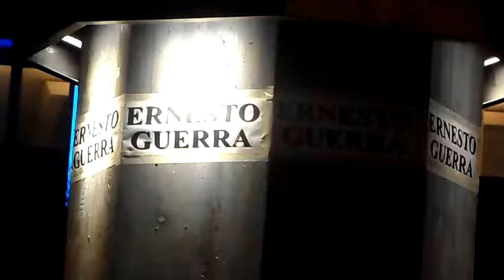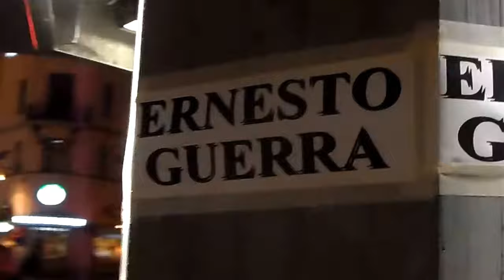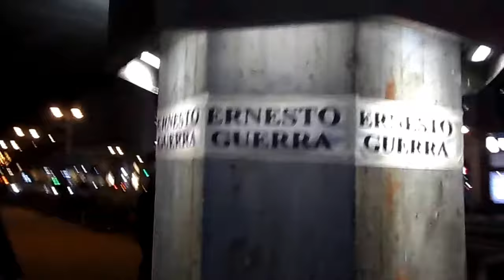Very Nice: Today Stureplan in Stockholm